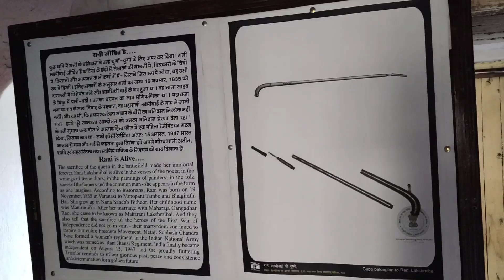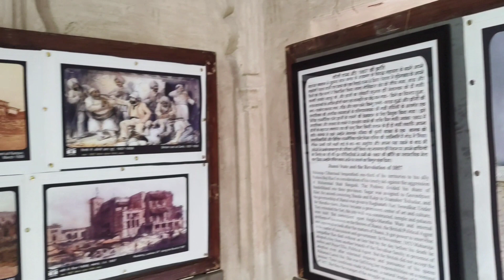Rani Mahal Jhansi । Jhansi ki rani ka Mahal । झांसी की रानी लक्ष्मीबाई का महल ।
Rani Mahal jhansi । Jhansi ki rani lakshmibai ka Mahal । झांसी की रानी लक्ष्मीबाई का महल।

👍 Like the video If it is informative to you
🔗 Share to Your Loving One's

रानी महल । झांसी उत्तर प्रदेश में स्थित झांसी के किले से मात्र आधा किलोमीटर दूरी पर स्थित है। इस महल का निर्माण १८ वीं शताब्दी में नेवालकर परिवार के रघुनाथ राव द्वितीय ने करवाया था। आयताकार महल दोमंजिला बनाया गया है। इस महल में छः बड़े कमरे तथा अन्य छोटे कमरे बने हुए हैं।आंगन में बीचोबीच एक कुआं, तथा दो फव्वारे लगे हुए हैं। ऊपरी मंजिल पर रानी का दरबार हॉल, एवं शयन कक्ष बना हुआ है। जिस में रंग बिरंगी पेंटिंग देखते ही बनती है । रानी के जीवन से जुड़ी एक चित्र प्रदर्शनी लगाई गई है।

नीचे की मंजिल पर झांसी एवं आस पास जगहों से प्राप्त क ई मूर्तियों को यहां पर रखा गया है।